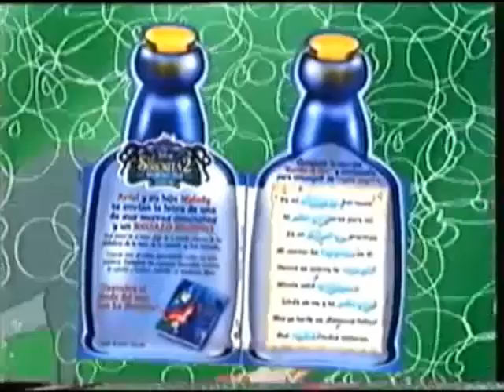La Sirenita 2. Regreso Al Mar (Tráiler 2 en Vídeo y DVD)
La Segunda Parte de La Sirenita CLÁSICO DISNEY Nº 28 (1989)

La Sirenita 2. Regreso Al Mar (2000)
El tiempo ha pasado y nuestra dulce sirenita, ya convertida en humana, y su eterno enamorado, el príncipe Eric, acaban de tener una hija a la que han denominado Melody. Ambos, radiantes de gozo, se embarcan al mar para presentarla ante la corte marina. Pero entre los invitados hay alguien que no trama buenas intenciones, dicha ser es Morgana, hermana menor de la desaparecida Úrsula. Atrapa al bebé y amenaza con arrojarla a su tiburón Resaca si Tritón no le entrega el tridente, pero en un descuido, sus planes se ven truncados pero jura regresar para vengarse. Esto provoca en Ariel un pánico terrible y decide ocultarle la verdad de su origen a la pequeña y mandar levantar un enorme muro entre palacio y el mar. De ésta forma, ambos mundos quedan separados para siempre. Los años siguen transcurriendo y Melody se ha convertido en una adolescente linda y traviesa. El ya viejo Sebastián, la custodia a espaldas de Ariel. Ambos se cuelan por los desagües dando a parar al mar. De ésta forma, Melody disfruta del mar a escondidas de sus padres. Ante el encuentro de un medallón que su abuelo materno le regaló cuando nació, se desata un sentimiento de duda y huye de su hogar cuando su madre, al saberlo, le prohíbe volver regresar al mar. Morgana, que tantos años ha permanecido oculta en los mares del norte ve una oportunidad de vengarse. Atrae a la pequeña Melody hasta ella y allí la transforma en una sirena a petición suya y ésta muy agradecida le pide que recupere el tridente que según Morgana, le fue robado y que con él, puede hacer que sea sirena para siempre. Se arma de valor y se sumerge en busca del dichoso tridente. En su ruta, se hace amiga de Tip y Dash, un león marino y un pingüino que se unen a ella para ayudarla. Mientras tanto, Ariel pide ayuda a su padre y éste la transforma en sirena para encontrar a su hija más rápido. Cuando Melody llega a Atlántica, consigue hacerse con el tridente y sin dejar pista se lo lleva a la Morgana. A su vez, Ariel, junto a su ya crecido amigo Flounder, siguen a dos mantas, sirvientas de Morgana que han estado vigilando a Melody de cerca. Melody le entrega el tridente a Morgana y ésta, llena de poder, comienza a someter al rey Tritón y a toda vida acuática. El conjuro se invierte y Melody regresa a su condición de humana. Como ya no le afectan los poderes, se lanza contra la bruja, le arrebata el tridente y se lo devuelve a su abuelo, que lanza un conjuro a Morgana y la congela para siempre. Regresa todo a su cauce y el mar se apacigua de nuevo ante los dominios de Tritón. Éste le hace una oferta a su nieta, la cual trata sobre convertirse de nuevo en una sirena o seguir siendo humana. Ella, prefiere destruir con el tridente el gran muro que separa la tierra del mar y así convivir y divertirse todos bien unidos. FIN.